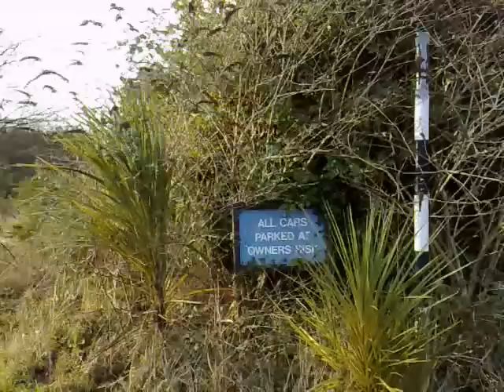Knockrabo, Mount Anville Road, Dublin. Former Bank of Ireland sports ground...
A long tedious tour of Knockrabo House & Grounds on Mount Anville Road in Goatstown, Dublin, Ireland. The house is gone (right?), but there's a lot of cut stonework lying around (see my other vid). The garden area is still visible, but I'm only guessing the exact location of the house. Site is now in development.